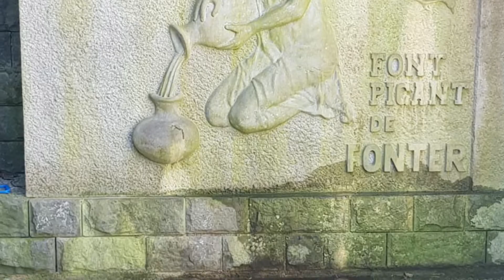Ruta de la Asociación Áreadaptada del Santuario del Far y la Via Verde a Girona.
Esta vez como divulgadora, espero que os guste! Desde de la bellisima Girona.

Desde Areadaptada divulgando el deporte, el ciclismo, la natación, submarinismo, en la naturaleza para todos!

"Una gran ruta con los Amigos de Areadaptada!
Fred a la salida... los dedos se estaban congelando... pero desde el Km 4 se ha suavizado la temperatura y hemos podido grabar disfrutando mucho del paisaje y amigos!
¡Vamos a mantenerlo en marcha!

"Ayer disfrutamos de los 64 km de redondeo al mediodía. Tuvimos la suerte del buen tiempo. A pesar del frío en la madrugada del día, pasó temprano y nos distraímos por la naturaleza alrededor de los caminos verdes de Girona que ya estalla y desborda con una gama de colores exhuberantes.
Toda esta invasión de sensaciones, olores y colores no nos dejó a un lado recordar a Juan y las Iolandes de Readaptada que están pasando por un delicado proceso de salud. ¡Te recordamos y te deseamos una pronta recuperación! ¡Les enviamos toda nuestra energía más positiva de parte de todos los amigos de Areadaptada y esperamos volvernos a ver muy pronto!
¡Las carreteras verdes nos están esperando!

Espero que os guste y os anime a rodar, mi admiración a todos especialmente a mi primazo!
Deporte adaptado o no... actividades de submarinismo y bici adaptada.
Esport adaptat per a persones amb i sense discapacitat, principalment bici i submarinisme adaptat. Prioritat d'activitats programades per a nens i nenes amb discapacitat.